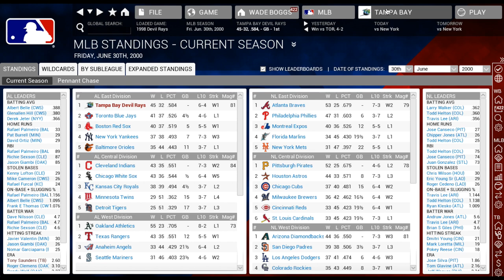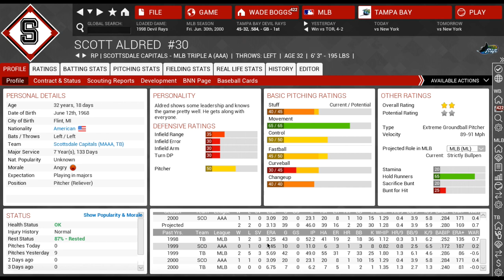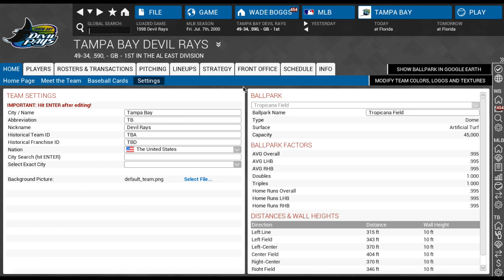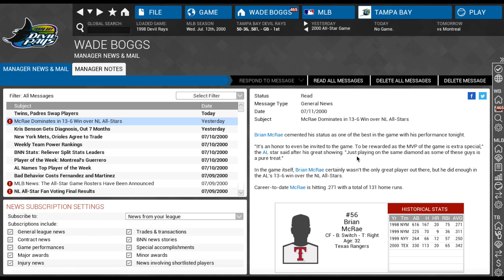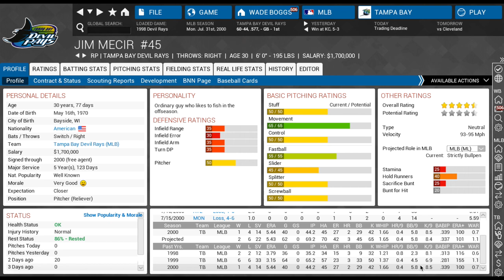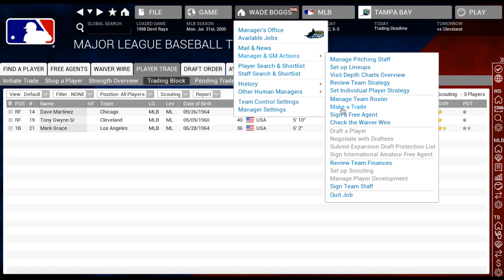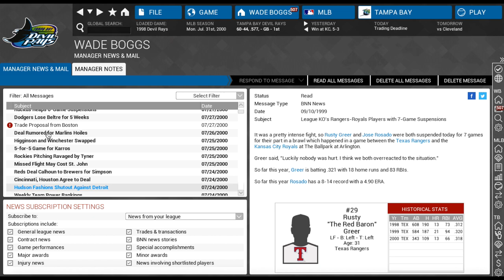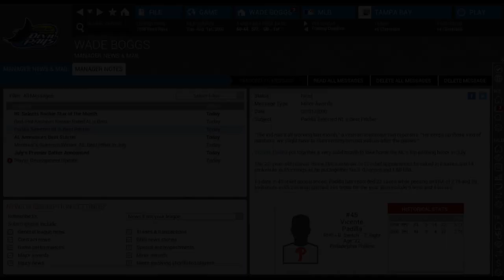Out of the Park Baseball (OOTP) 16: 1998 Tampa Bay Devil Rays - Unprecedented Success [EP6]